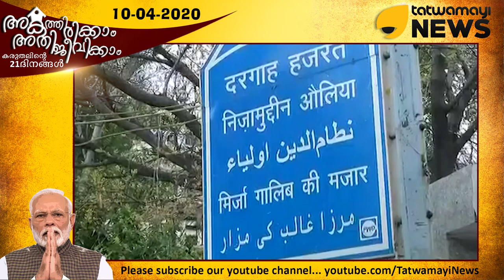ഷിയാ നേതാവ് തന്നെ പറയുന്നു... തബ്ലീഗുകാർ രോഗം പരത്തി എന്ന്...